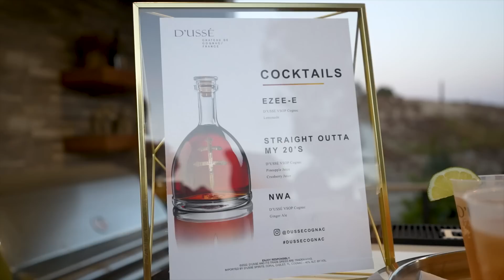Ezee Birthday Got Wild